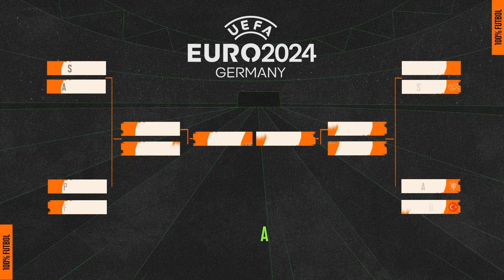MÉXICO sigue en CRISIS: Nuevo FRACASO en la COPA AMÉRICA 2024 | 100% Fútbol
En una nueva edición de 100% Futbol platicamos sobre el desenlace de la fase de grupos de la Copa América 2024, donde se confirmó la eliminación de México después de empatar sin goles contra Ecuador. Un duro golpe para el proyecto de Jaime Lozano, quien fue confirmado en su cargo.

También platicamos de la eliminación de Estados Unidos en la fase de grupo, convirtiéndose en la gran decepción del torneo. Además de platicar sobre lo que nos dejaron los Octavos de final de la Eurocopa.